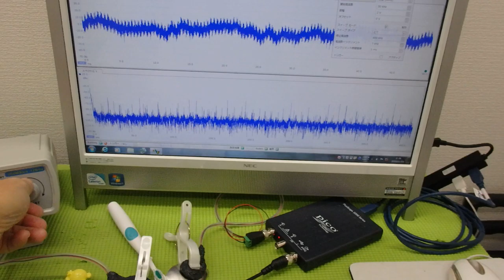メガヘルツの超音波発振制御プローブ ultrasonic-labo